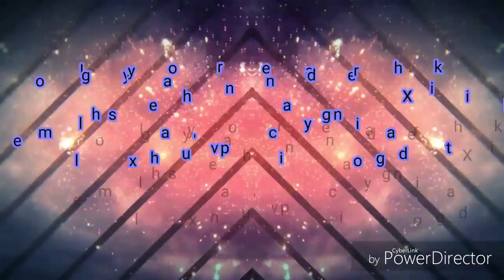I hope ur haveing a nice day or night idk XD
Hope ur haveing a nice day or night idk XD